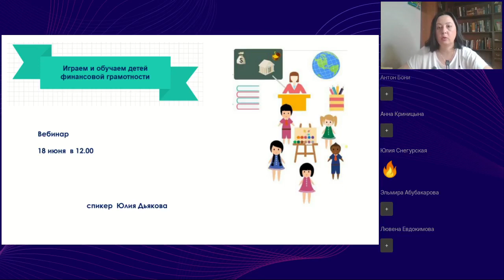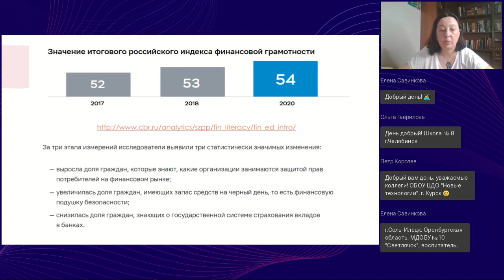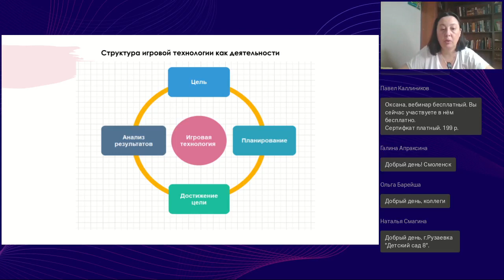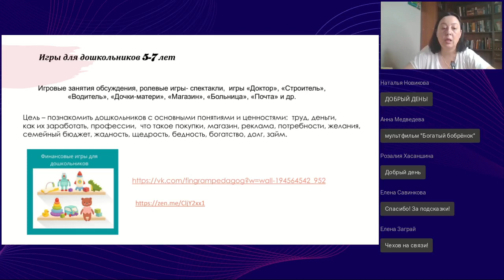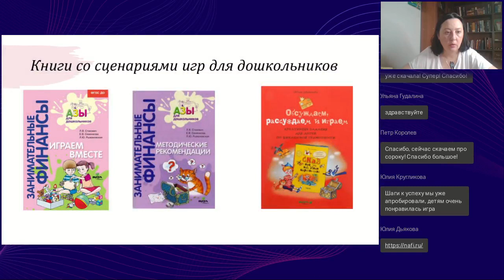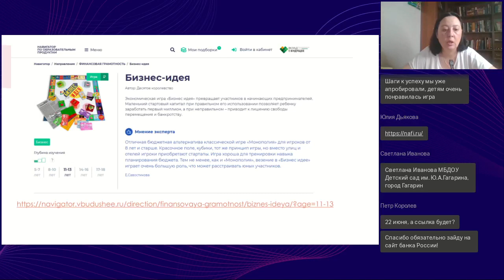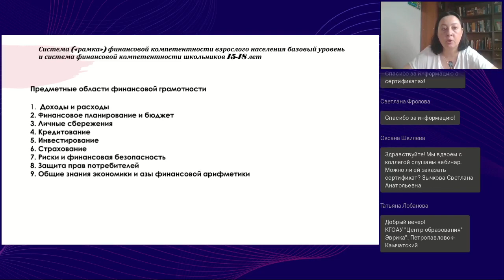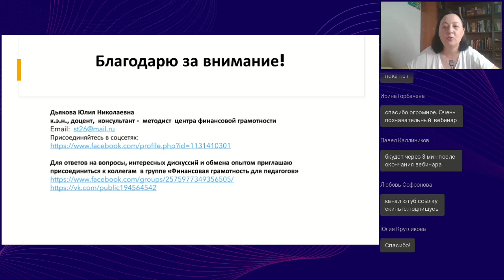Играем и обучаем детей финансовой грамотности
Вебинар
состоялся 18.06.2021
Ведущая вебинара:

Сегодня много экономических игр — настольных, дидактических, браузерных и мобильных. При помощи игры повышается вовлеченность ребенка, фокусировка внимания, развиваются навыки командной работы. Экономическое воспитание — не исключение. Спикер проведет обзор игр по финансовой грамотности для дошкольников, школьников и студентов и рассмотрит различные игровые механики.